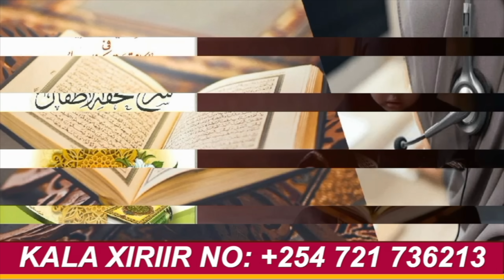Xisbulh waa lagu 'goobtay'| Xuuthi O La 'gaadi' rabay| Urdun anaga isra iskama celin karno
you can open a wise bank acount world wide using this link and get bonus and free card

Dulmidiid wants to give you a free Wahed bonus of £10.

MAHADSANID.